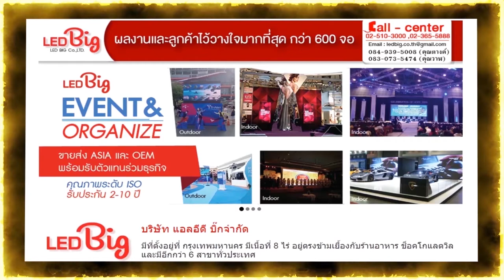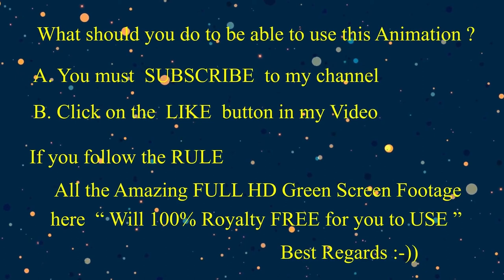ROYALTY 100% FREE Fire Work on Green Screen Footage EP01